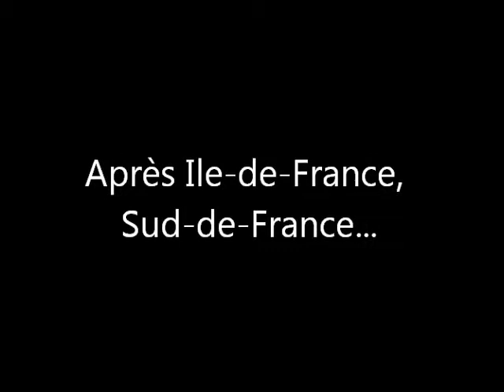Ny Ako en Ile-de-France et au Sud...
Résumé de ces dernières semaines